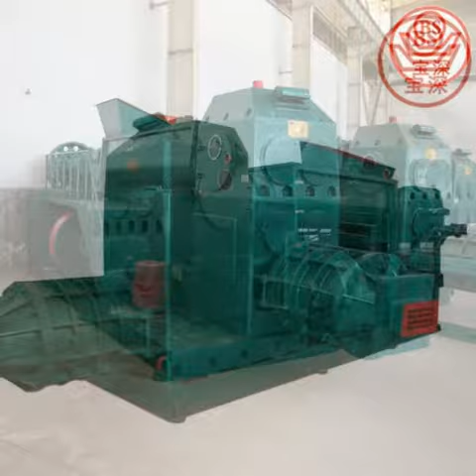небольшой экструдер глиняный кирпич машина/небольшой экструдер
Baoshen машины кирпича компания обеспечивает наилучший процесс Кирпича с самым лучшим глиняного кирпича машины и Хоффман печи , полностью автоматическая кирпичной техники, лучшей глиняного кирпича машины в полуавтоматическом глиняного кирпича завод может производить все виды полого или твердого кирпича и блока с глины, сланца , угля слабину , зола и др. см. в сети

1) Производительность ( шт / ч ) : 10000 ~ 25000 штук ( стандартный кирпич )
Наше преимущество:
1.Provide все глиняного кирпича для приготовления машины для глиняного кирпича производственной линии , в том числе ящичный питатель , дробилка, смеситель, экструдер , кирпич резак , кирпич сушилки , Хоффман печи , туннельной печи и т.д.
2.Design глины кирпичный завод для глиняного кирпича производственной линии, строительного кирпича сушилки , Хоффман печи и туннельной печи .
   Baoshen brck машина компания предоставляет не только клиентов с различными глиняный кирпич делая машину , но и предоставляет услуги проектирования процесса делать кирпича , кирпич дизайна сушилки и построить , дизайн Хоффман печи и строить , дизайн туннельной печи и строить , кирпич решений проектная мастерская и строить, все контракт на осуществление проекта под ключ для нового глины кирпичного завода .